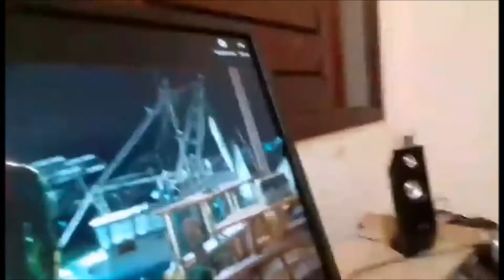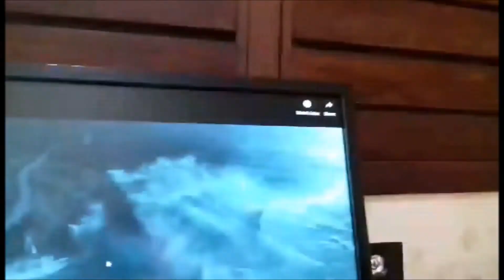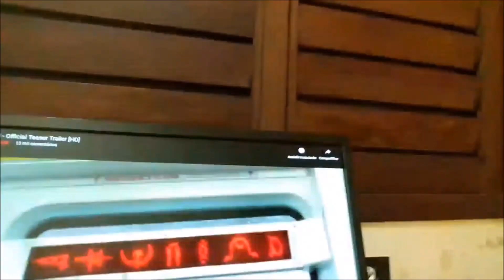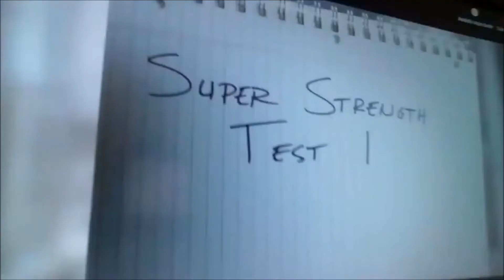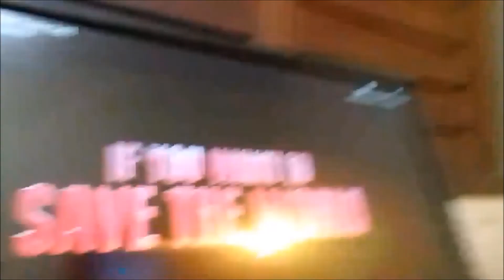REAÇÃO AOS TRAILERS DE AQUAMAN E SHAZAM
Olá Grandes Super-Heróis. No vídeo de hoje compartilho vocês as minhas reações aos trailers dos filmes dos heróis da DC Comics. Aquaman e Shazam. As promessas para levantar a moral da DC depois das últimas decepções.